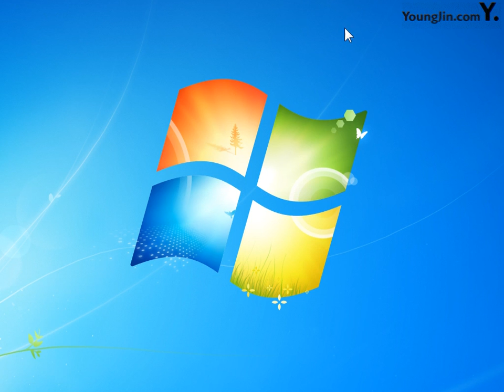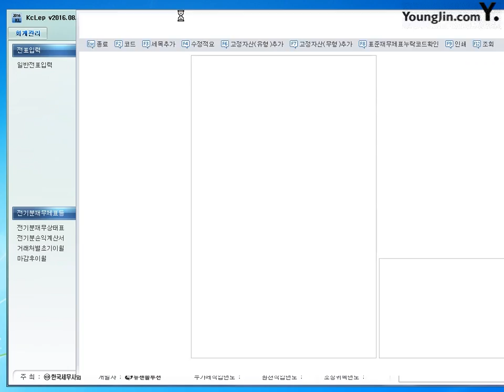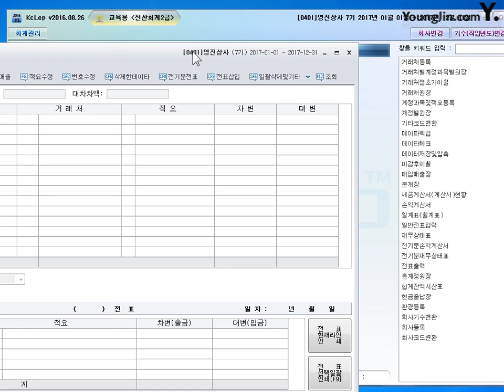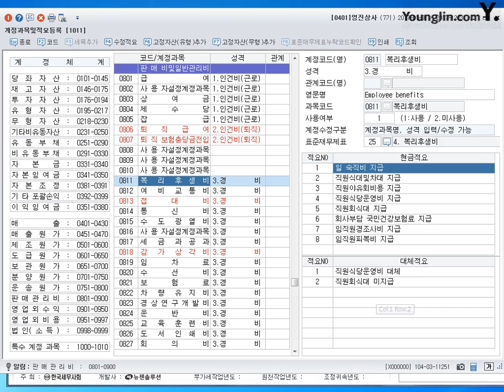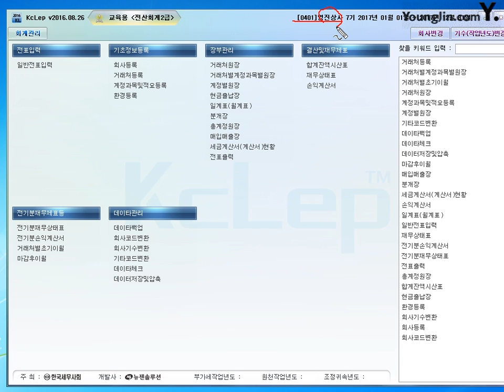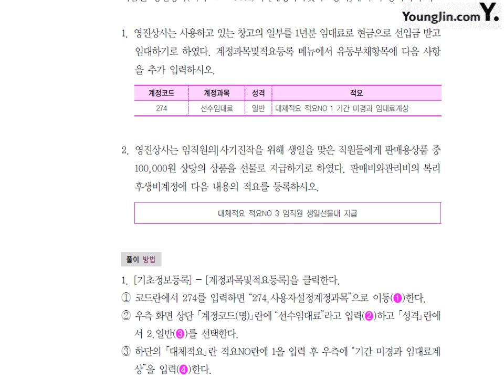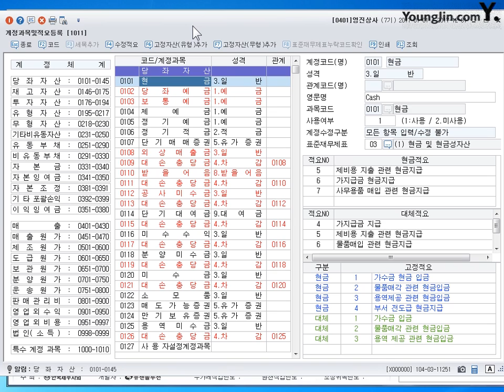(~2017) [실무] 계정과목및적요등록